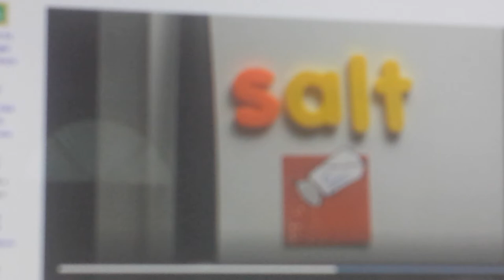Between The Lions: Refrigerator Word Morph: Sun-salt-sock-soap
Slide Whistle